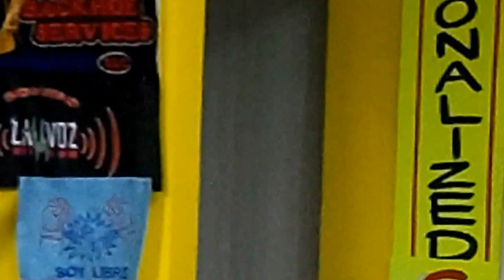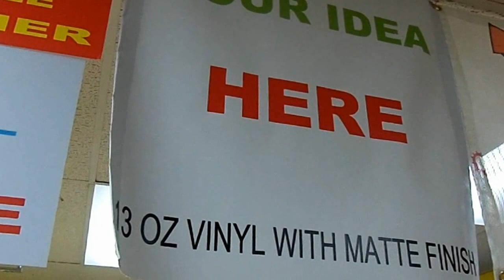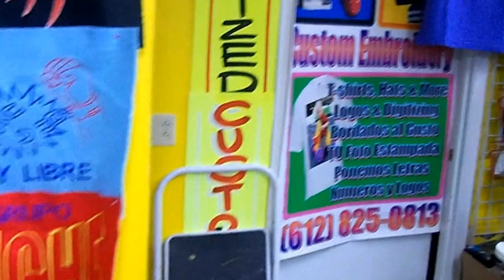Custom Embroidery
We do all Custom Embroidery & Screen Printing On T-shirts, Hoodies, Hats, Jackets and all Apparel.
Custom Patches
The turnaround time is fast 1,2 or 3 days
Need Custom names & number we can also do it give us a call
Monday to Friday 12:oopm to 7:30pm
saturdays by app.

Alamas la iguana, embroidered, monogram, Alamas la iguana custom shirts, digitizing, embroidered shirts, custom embroidery la iguana, embroidered logo embroidered bags Alamas la iguana Llc

If you are looking to add a truly professional touch to your business or organization image with high quality professional embroidery, then look no further...Alamas la iguana provides  Embroidery, Monogram and Digitizing of Logos. Embroidered designs on all types of tote apparel, hats and bags.
An eye catching well placed embroidered logo is your own best 'walking advertisement'! Wearing your logo on your shirt, jacket, hat or bag is a great way to start up a conversation about your company, which can lead to more business!
We also offer standard embroidery- allowing you to select from hundreds of embroidered designs and combine with your choice of thread color and letter font styles. You can then view a sample of your embroidery before you order. Stock embroidery designs, monogramming and lettering create unique and personalized garments and embroidered gifts for all occasions!